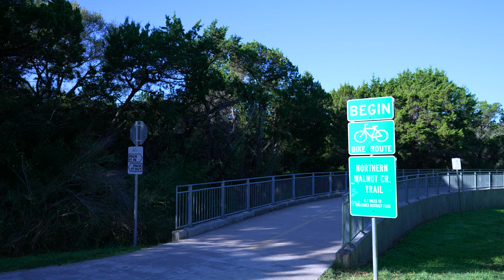Walnut Creek Metropolitan Park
Walnut Creek Metropolitan Park - 12138 North Lamar Blvd., Austin, TX
This park features a pool, softball fields, basketball court, playground, and an extensive trail system.

🔎 Please visit the Austin Parks and Recreation Department website for more information about parks, pools, sports, programs, and facilities. austintexas.gov/parks